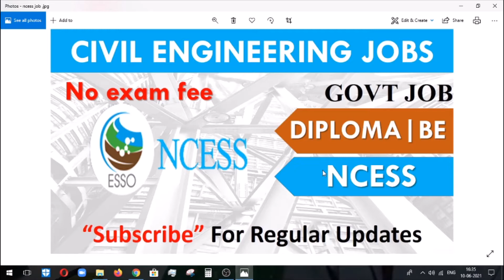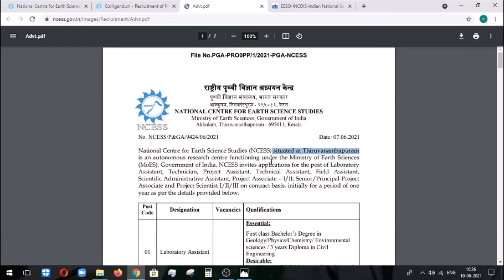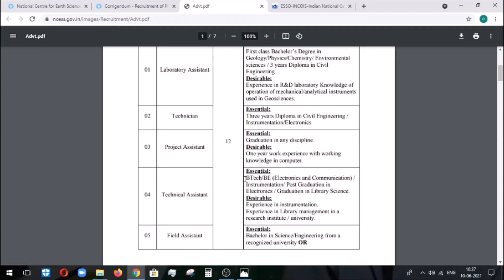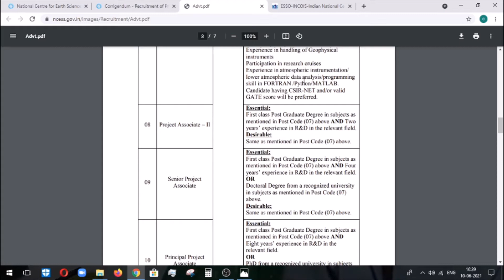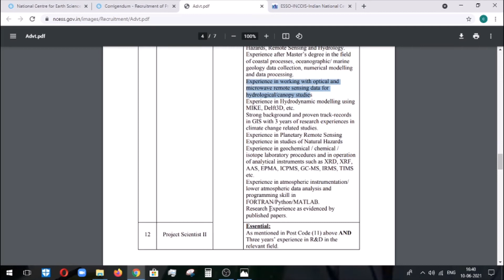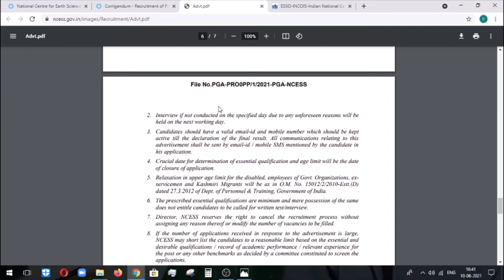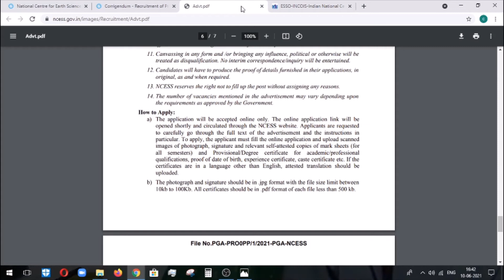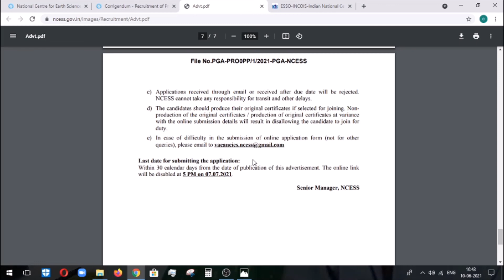GOVT - NCESS JOBS | JOB FOR CIVIL ENGINEERS | Latest civil govt jobs | Civil engineering jobs 2021